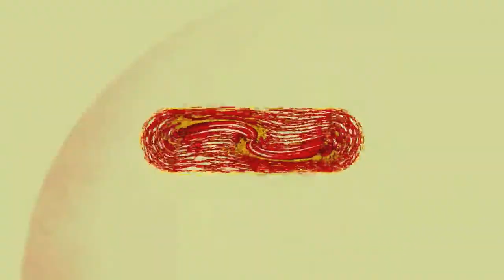Bittersweet Now - The Wayside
Bittersweet Now
Gene Dario Dickerson - Guitar and Vocals
Shauneen McElroy - Vocals

with
Gary Regina  Penny Whistle and Recorders
Daniel Thomas Guitars
Don Lax Violin
Rick Walker Drums
Bass Alex Domshke